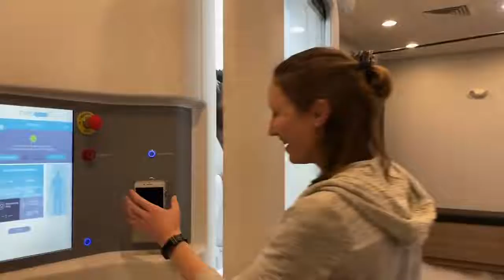💙 Restore Hyper Wellness Applewood - (WBC) - Cryotherapy Near Me Arvada Colorado ☎️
➡️ Just THREE minutes in Cryotherapy could help the body:

🥘 Boost Metabolism
✨ Increase Collagen Production
❤️‍🩹 Reduce Inflammation
😃 Enhance Mood / Focus

🥘 Boost Metabolism
✨ Increase Collagen Production
❤️‍🩹 Reduce Inflammation
😍 Enhance Mood / Focus

👉 Come see us today and feel the difference! 💥 Our infusion staff is comprised of registered nurses, experienced in IV therapy with backgrounds in emergency rooms, operating rooms, and ICUs.

🤔 Have questions, we encourage you to speak with our team of registered nurses or to book an IV treatment or (IM) shot, call or text us at ☎️ or visit our Restore Applewood location and talk to a Hyper Wellness Rep today!

📍 Restore Hyper Wellness Applewood - 3350 Youngfield St. Wheat Ridge, CO 80033. Monday-Friday: 10AM-7PM. Saturday: 9AM-5PM. Sunday: 12PM-4PM.